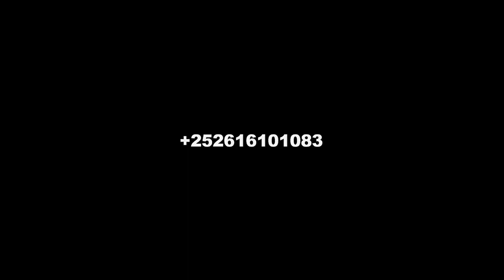WIIL DHALIN YARO BEERAALEY AH OO SOO BANDHIGAY QAABKA UGU FUDUD OO ABAARAHA LOOGA BIXI KARRO 2022 HD